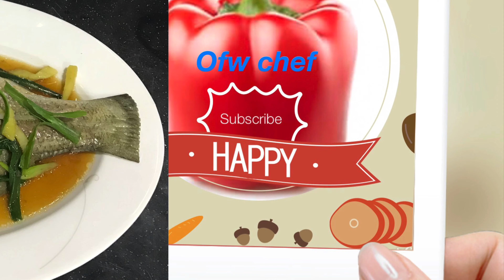Steam fish chinese recipe